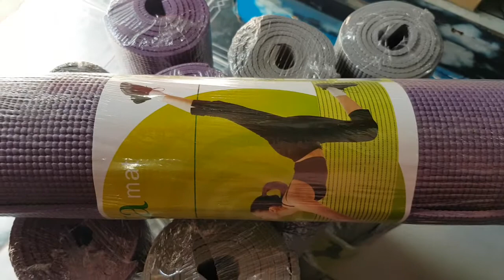150k 👉 thảm tập yoga 👉shop ship hàng tận nơi toàn quốc ibox 0909638153